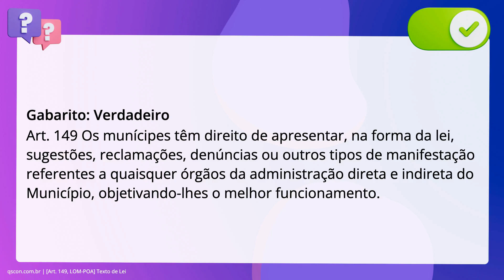QScon Direito: [Art. 149, LOM-POA] Texto de Lei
Art. 149, LOMPOA | Texto de Lei

De acordo com a Lei Orgânica do Município de Porto Alegre, é correto afirmar que. os munícipes têm direito de apresentar, na forma da lei, sugestões, reclamações,. denúncias ou outros tipos de manifestação referentes a quaisquer órgãos da. administração direta e indireta do Município, objetivando-lhes o melhor. funcionamento.

Gabarito: Verdadeiro